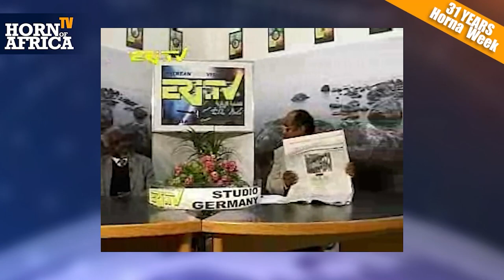HoA TV NileSat #14 - 8pm - LIVE on Dec 1 2022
HoA TV on NileSat 7W - WEEKLY Thursday 8pm CET - Horn of Africa TV on December 1st 2022.

The channel will be broadcasting twice a week via Nilesat  at frequency 11636V - encoding 27500 - correction level5/6 Quality DVBS-2 - NILESAT W7

ቦርድ ዳይሬክተራት ቻነል ቀርኒ ኣፍሪካ ንክቡራት ተዓዘብትና ብስራት ብሓጎስ ነበስር, ካብ 1 መስከረም 2022 ጀሚሩ፡ እቲ ቻነል፡ ኣብ ሰሙን ክልተ ግዜ ብመገዲ ኒለሳት ኣቢሉ መደባቱ ከመሓላልፍ እዩ። ኣብ ፍሪኩዌንሲ 11636V - ኢንኮዲንግ 27500 - ደረጃ መአረምታ5/6 - ጽሬት ዘለዎ DVBS-2 - NILESAT W7

يسر مجلس إدارة قناة القرن الأفريقي أن يعلن أنه اعتبارًا من 1 سبتمبر 2022 ستبث القناة مرتين أسبوعياً عبر النايل سات. على تردد 11636V - ترميز 27500 - مستوى التصحيح 5/6 - DVBS-2 - NILESAT W7جودة